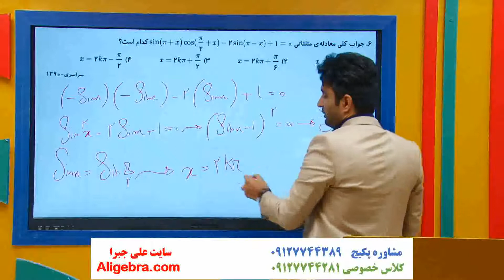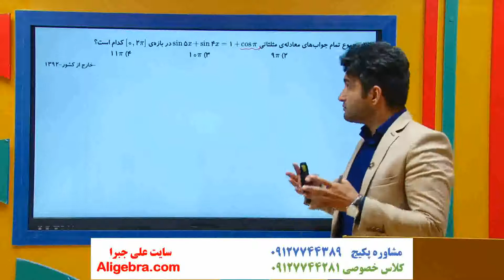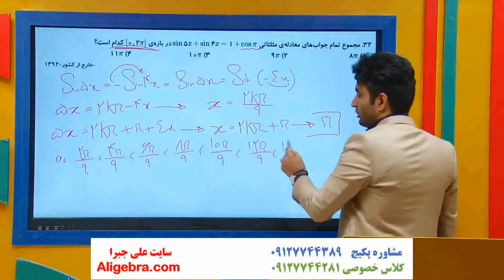آموزش ریاضی دوازدهم تجربی علی هاشمی فصل دوم مثلثات درس معادله مثلثاتی 2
در این فیلم، آموزش ریاضی دوازدهم تجربی علی هاشمی  فصل دوم مثلثات درس معادله مثلثاتی 2 را تماشا خواهید کرد.

این ویدیو از پکیج تدریس ریاضی دوازدهم تجربی در علی جبرا انتخاب شده است.

برای دانلود فیلم های (درسنامه، جزوه PDF و حل تمرین ها) فصل مثلثات کتاب درسی ریاضی دوازدهم تجربی  در سایت علی جبرا بر روی لینک زیر کلیک کنید